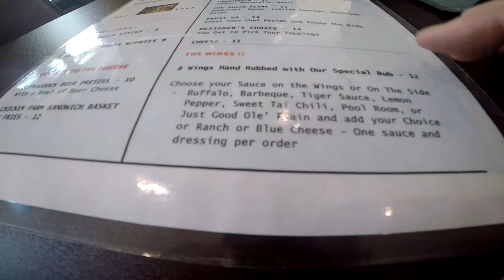Want to Go Fishing? Surf Fishing in February... I mean March! on OKI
Want to Go Fishing? Surf Fishing in February... I mean March on Oak Island is usually a very slow go. However, we've had an unusually warm week and the fish are responding. We will be fishing low tide with frozen shrimp and catching puffer, whiting, black drum and even blue fish! We're also going to stop by Solar Brewing then head home to cook up a great fish burger recipe!